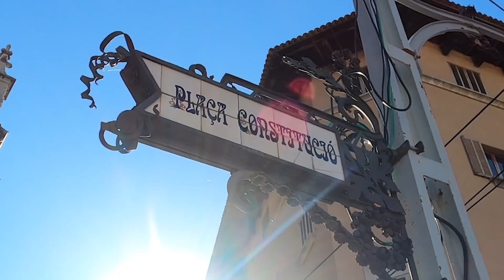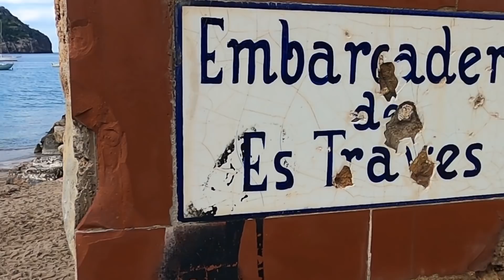FIN del VIAJE 💔 Acabamos la ruta por Mallorca en CAMPER [Motorhomes España]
Acaba nuestro viaje por uno de los sitios más bonitos para ir en caravana en España 🚐

Salimos a la ruta sin fecha de vuelta y elegimos Mallorca como destino. Después de 3 meses viviendo y viajando en un motorhome, ha llegado el momento de volver 😱

Os enseñamos los últimos días en la isla que, aunque en temporada alta sea un lugar difícil para dormir sin camping, os recomendamos visitarla y descubrir su otra cara en furgoneta camper o autocaravana 💚

dejamos un artículo IMPRESCINDIBLE sobre Qué no puede faltar en un Motorhome 💡

Guía rápida ⏱️

- 00:00 Empieza la ruta
- 02:42 Comida vanlifer
- 05:20 Organización en la camper
- 07:37 Pueblo y Puerto de Sóller
- 14:02 Vuelta a casa en barco

En el primer comentario de este vídeo encontrarás descuentos 💸 ventajas 📈 y regalos 🎁 para los SUSCRIPTORES